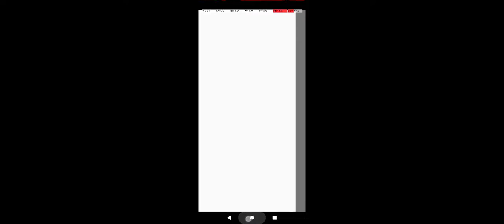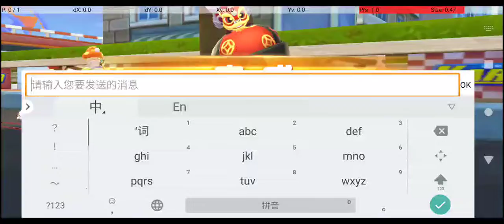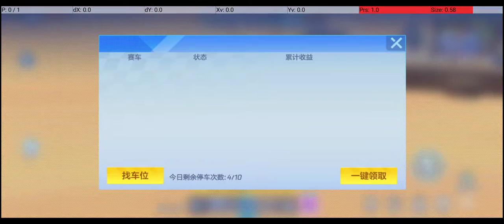Kart cn rankXRecorder_20072022_214226